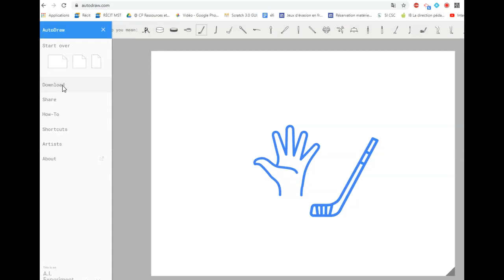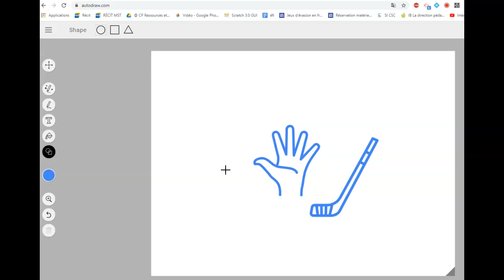AutoDraw pour Croquis note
L'outil AutoDraw transforme vos esquisses en dessins professionnels en un temps, deux mouvements.